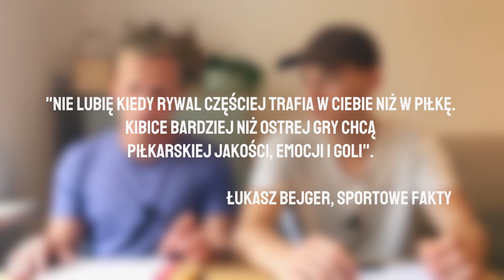Młode TALENTY w Ekstraklasie - O Tym Się Mówi #6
0:00 Wstęp
0:48 Kacper Kozłowski
3:44 Xawier Dziekoński
6:22 Łukasz Bejger
9:05 Maik Nawrocki
10:54 Jakub Kamiński
13:17 Wyróżnienia
13:40 Outro

Prowadzący: Szymon Kołosowski/Stanisław Roszczyk
Grafika i montaż: Maciej Bartha